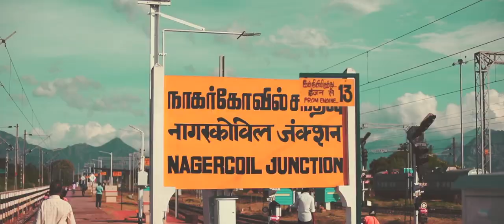Best Groom Intro Tamil Wedding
TR Media